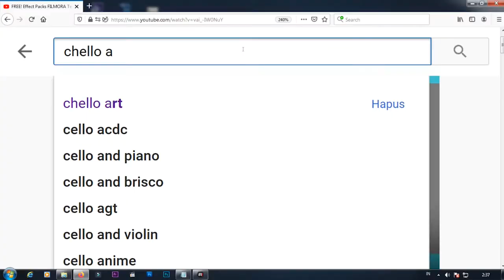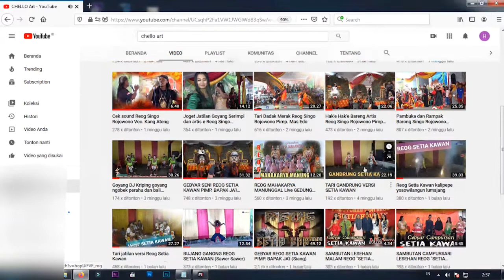GEBYAR TARI REMO Live Karangsari Sukodono Lumajang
Pagelaran Campursari "WAHYUNENG LARAS"  Pimp. KI AGENG RIADAT Pagoan - Pasrujambe - Lumajang

Sinden  Bu. Halimah - Fenny - Ika Novin

Pambiwara Mas Dalang Muda Ki Ageng

Dalam acara Ulang Tahun
Papi "BUANG" Yang Ke-60 Tahun
Jln. Gatot Subroto No. 141 Karangsari Kec. Sukodono - Lumajang